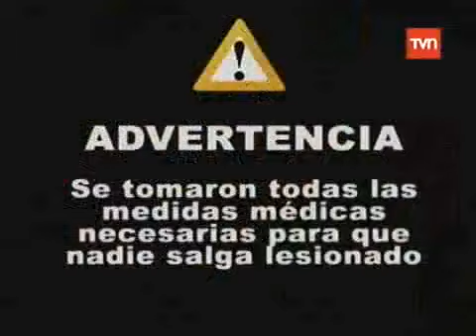Las Locuras de Felipe Camus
camaras indiscretas!